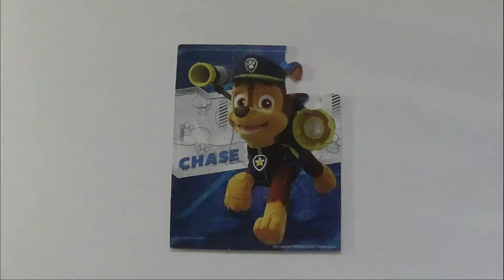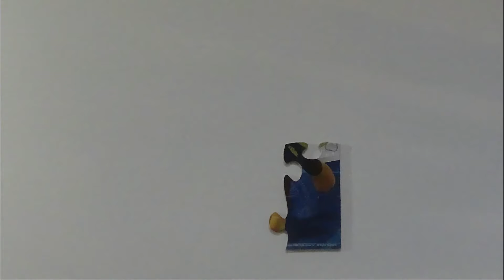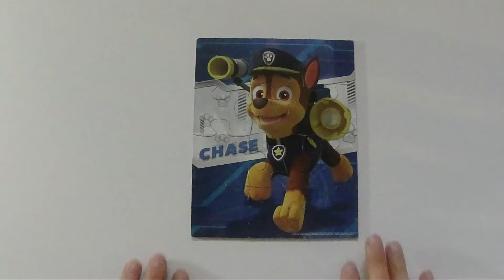Paw Patrol, 12-piece Puzzle # 2 - Chase By Himself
Hey kids, today on Puzzlefort, we're building Paw Patrol jigsaw puzzles!

We love building puzzles on our family fun youtube channel for kids! Who's your favorite Paw Patrol puppy, Chase, Skye, Rubble, Zuma, Rocky or Marshal?